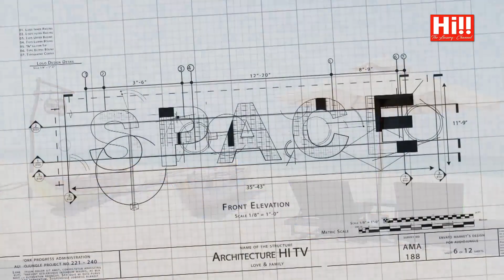Space | Sneak Peek - Pasikuda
A Sneak Peek at Space featuring Pasikuda.

Tune in with Hi!! TV 📺
► Dialog Ch. 121 ► PEO Ch. 121 ► Dish TV Ch. 2510